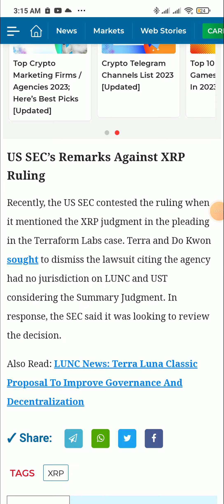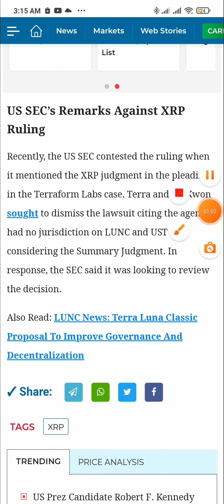uk xrp newsup to date xrp newsxrp vs sec news update,xrp news today, xrp news vs sec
is it a good time to buy xrp today
how much is 1 xrp worth
will xrp reach $1
xrp news 247
xrp news 2030
xrp news 24
xrp news prediction 2025
xrp price prediction 2025 latest news
xrp news 37500
will xrp reach 3 dollars
xrp 5 dollars
xrp 5 year price prediction
xrp 6 month prediction
xrp 6 month chart
xrp news 24/7
crypto news 24/7 xrp
latest news xrp vs sec
xrp $589
xrp breaking news today
$xrp news
xrp news right now,
xrp news update,
btc vs xrp,
xrp news today,
xrp news t,
xrp news latest,
xrp news now,
latest news on ripple xrp,
ripple xrp today news,
latest on ripple xrp,
new xrp news today,
xrp news today right now,
sec ripple xrp,
j song xrp,
xrp news united states,
xrp news updates,
xrp shortage,
what is happening with xrp,
xrp in the news,
xrp replace bitcoin,
what's going on with xrp,
what is the future of xrp,
us crypto news today,
us crypto news,
crypto news today america,
what is going on with xrp,
future of xrp,
usa news crypto,
new xrp news,
j song xrp,
us digital currency news,
the latest news on xrp,
news on xrp today,
new xrp,
what is happening to xrp,
what's going on with xrp ripple,
what's happening to xrp,
xrp news now,
what will happen to xrp,
us treasury xrp,
what happened to xrp today,
xrp united,
xrp news today 2022,
xrp in usa,
1 xrp,
1 000 xrp,
$10000 xrp,
xrp new currency,
20 000 xrp,
3000 xrp,
30000 xrp,